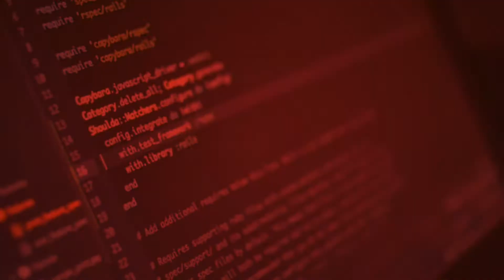INSANE SWORD FIGHT!! (UNCHARTED 4 FINAL BOSS FIGHT)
Until then have a great day ahead folks!